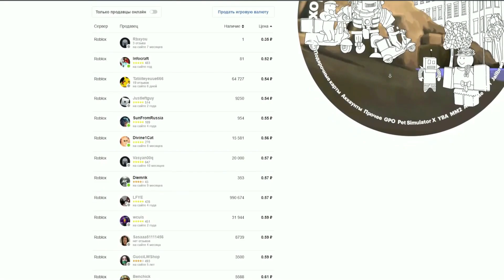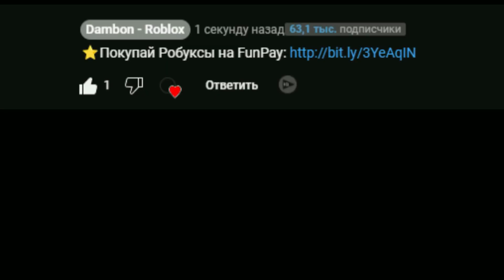😳🎉 *ЧТОО??* Я НАШЁЛ СПОСОБ КАК ПОЛУЧАТЬ БЕСПЛАТНО НОВЫХ ХУГ ПИТОМЦЕВ в PET SIMULATOR X ROBLOX!